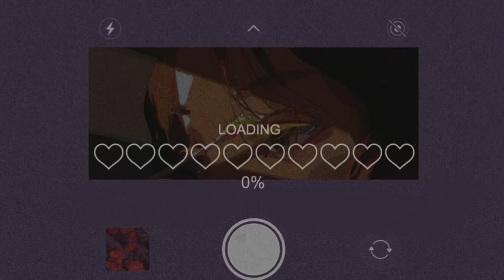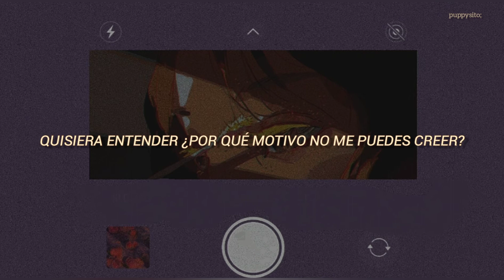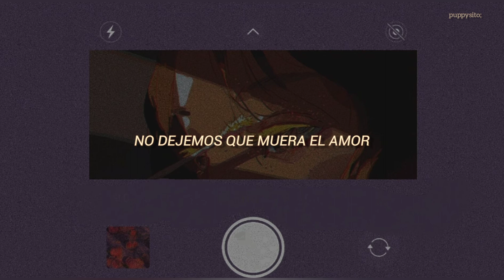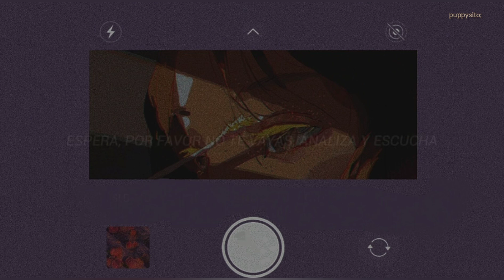Te Amo - Makano | Letra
Pido disculpas de antemano si es que hay algún error ಥ‿ಥ